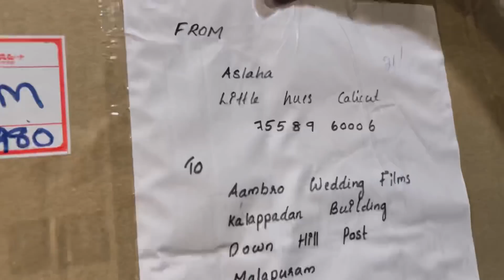കുട്ടിക്ക് ഉറങ്ങാൻ ഉള്ള bed വരെ എത്തി 😂😂 ഇനി കുട്ടി ആയാൽ മതി 😂 | AMRAS AMEEN | FASNA FEBIN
Little Hues